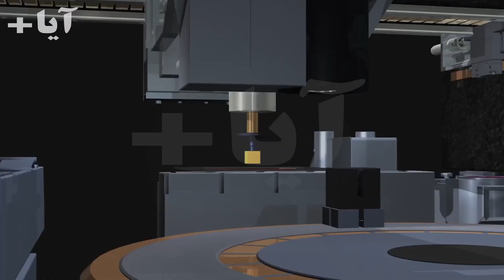5 ثروتمند جهان در سال 2021 چه کسانی هستند؟